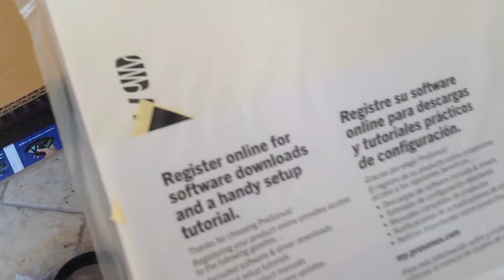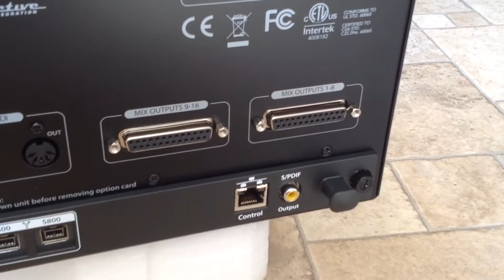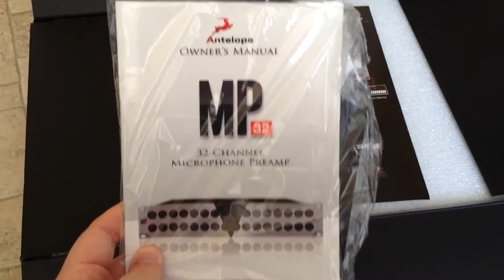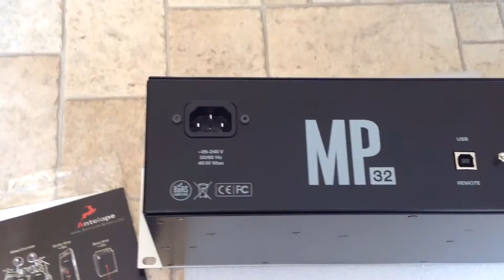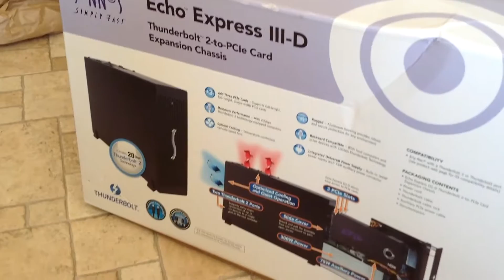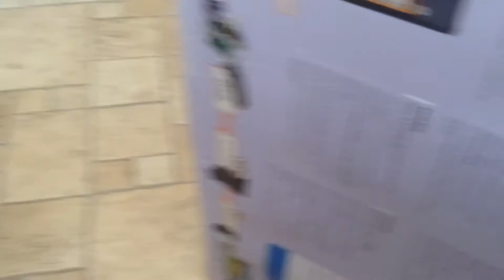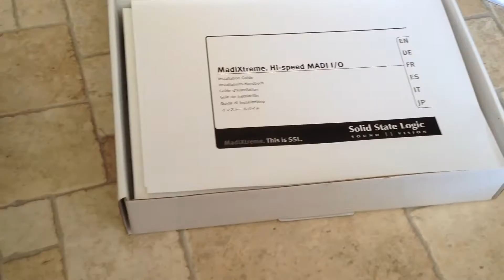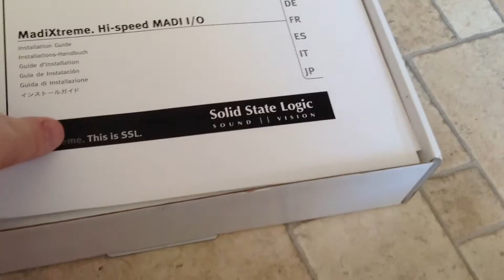New Equipment Arrival & Unboxing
Hey guys, in this video you get to see whats inside the massive parcel that arrived on Monday.  It is one impressive little lot!  We are looking forward to trying out all of the this new gear in a tracking session.